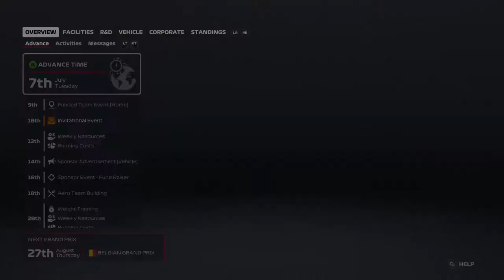F1 2020 MyTeam Career Mode #61: WAT DOEN WE MET DE STRATEGIE?! (Nederlands/Dutch)